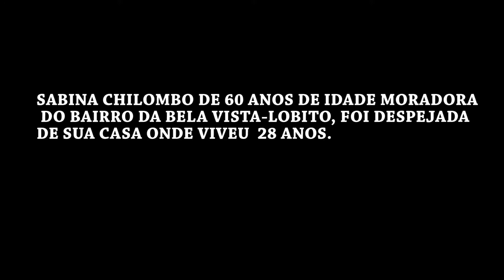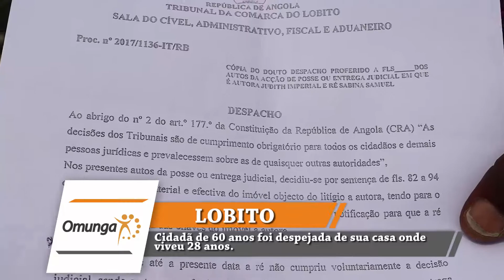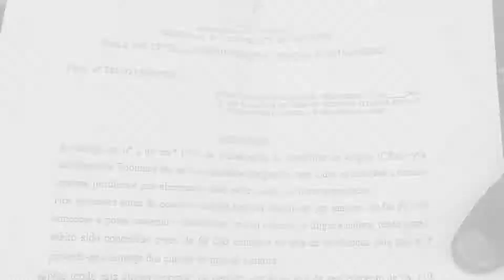Senhora de 60 anos de idade foi despejada da sua casa onde viveu 28 anos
Drama triste no município do Lobito